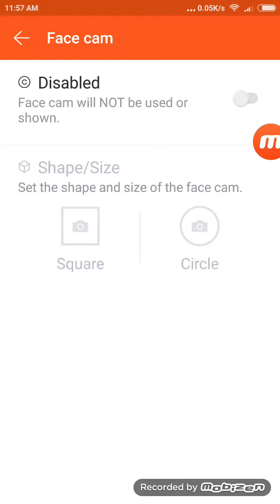Don't get crushed by the wall so hard!